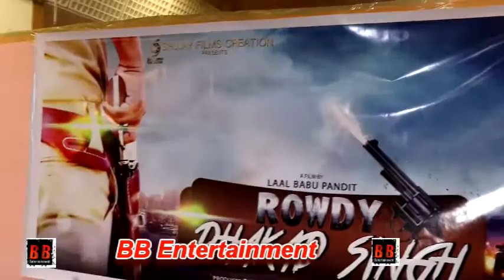Mahurat Of The Bhojpuri FIlm "Rowdy Dhakad Singh" With Star Cast